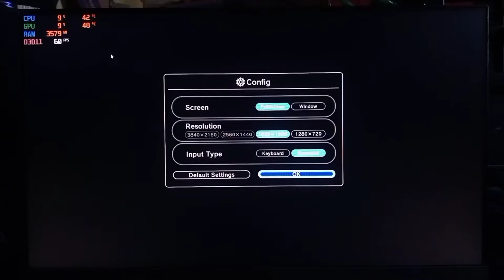LOST SPHEAR GT 1030 VURRION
Spesifikasi PC yang saya gunakan:
GPU  VURRION GT 1030 Gddr5 2GB
MOBO MSI h410m Bomber
RAM 8GB 2666mhz single channel
SSD  Midas Force 120GB sata III
HDD  Seagate 1TB
PSU  Aerocool United 500watt 80+